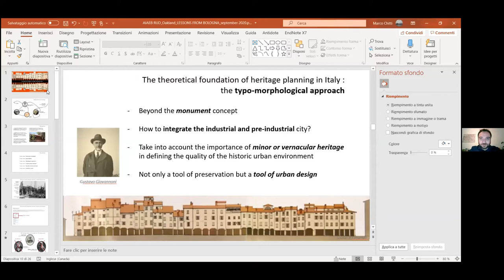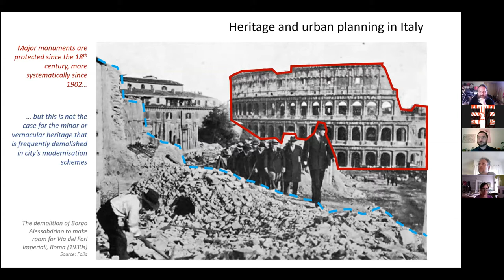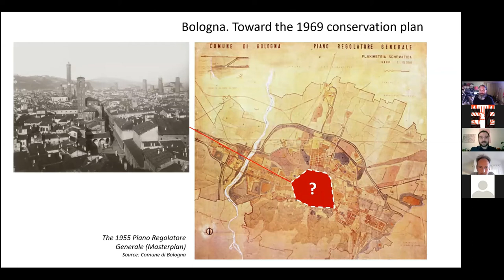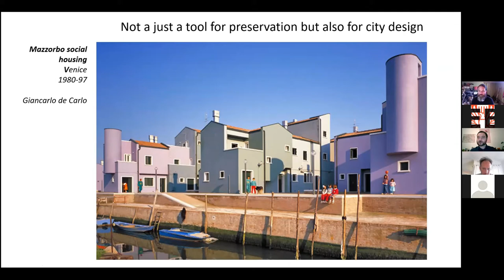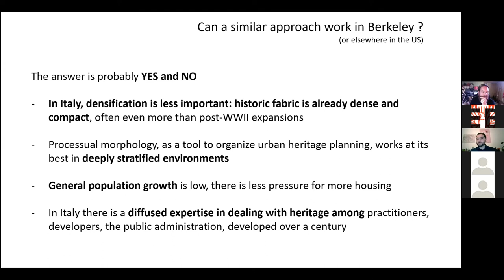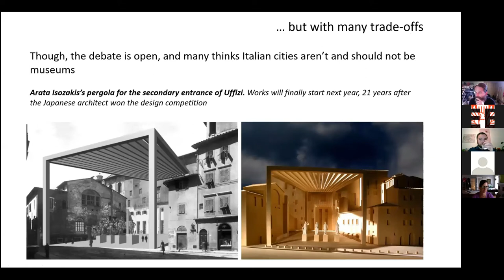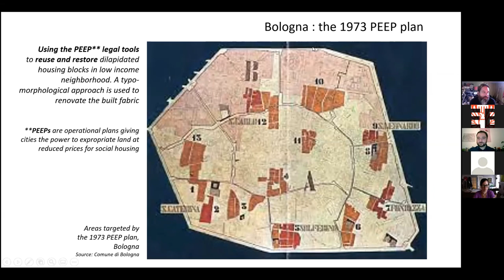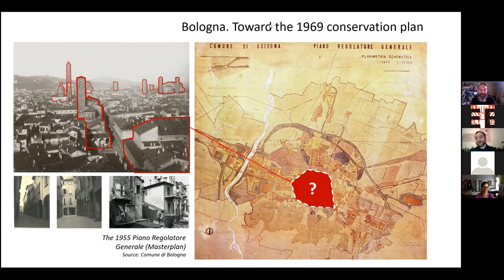Learning from Bologna: Heritage Planning in Italy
The topic of landmarking and preservation in the Bay Area continues to spur debates. The recent landmarking controversy in Berkeley exposed issues with the City’s approach to preservation. In this Forum, we will look at the typo-morphological approach to heritage adopted by Italy, in contrast to the North American approach to heritage planning, to see what lessons may be learned from an alternative approach.